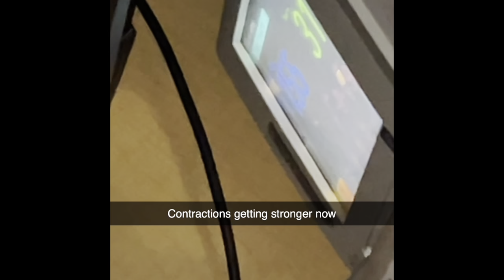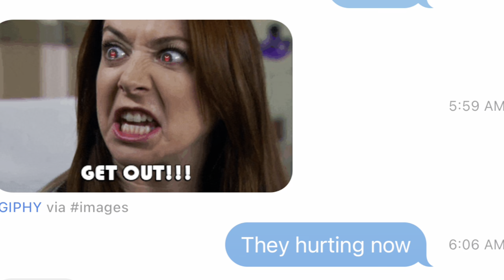INTENSE LABOR AND DELIVERY STORY || REAL AND RAW